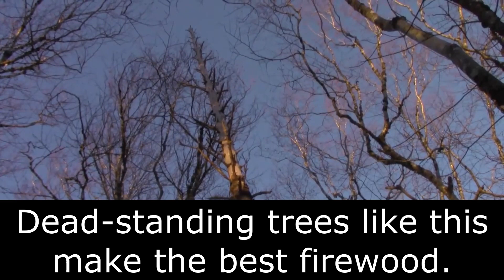How to Identify a Widowmaker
According to the American Society of Agricultural Engineers (link below)  broken limbs or tops of trees (widowmakers) account for 11% of tree felling fatalities. In this short video, I show an example of such a tree, and how I test trees for soundness prior to felling .